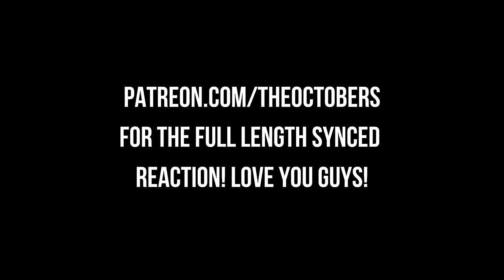GOODBYE PAPA! Stranger Things 4x8 [REACTION] First Time Watching!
Join us as we say goodbye to Papa with our reaction to Stranger Things 4x8! This is our first time watching this episode and we can't wait to see what happens next with The Octobers.

00:00:00 Intro
00:01:46 4x8 Papa
00:42:33 Outro